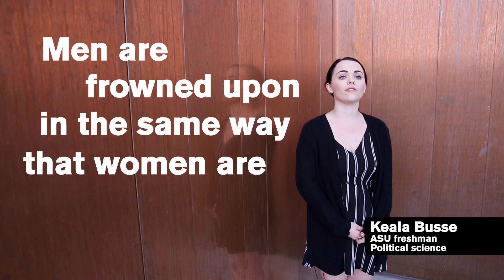Voices from the ASU Womyn's Coalition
For Women's History Month, ASU Now asked the ASU Womyn’s Coalition to tell us about themselves and what they would like the larger ASU community to understand about some of the struggles and experiences that women share, which for some meant facing gendered terms like being labeled overly emotional rather than passionate.

“I think gendered expectations limit both men and women, but traditionally the costs have been exceptionally high for females,” said Professor Devoney Looser of the Department of English. “When we hear the word 'assertive,' do we associate that with a man or a woman? Usually with a man. When we hear the word 'shrill,' do we associate that with a man or a woman? Usually with a woman.”

For the students who make up the Womyn's Coalition, stereotypes and expectations, for both sexes, only limit our society as a whole.